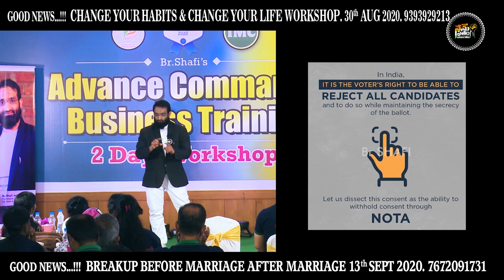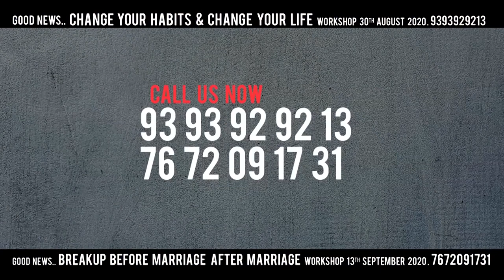Br Shafi || మనలో మార్పు ఎలా ?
phonepay no
Account Transfer
Helpline.png
Name :  Nenu Saitham Samajam Kosam
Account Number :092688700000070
IFSC Code: YESB0000926
Branch : Kothapet ,Hyderabad

Master motivator
Br SHAFI